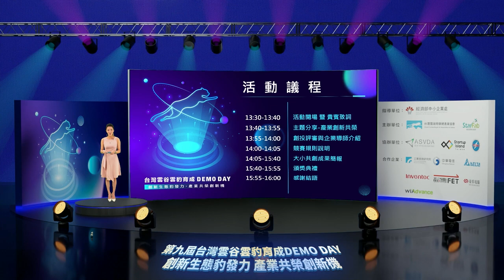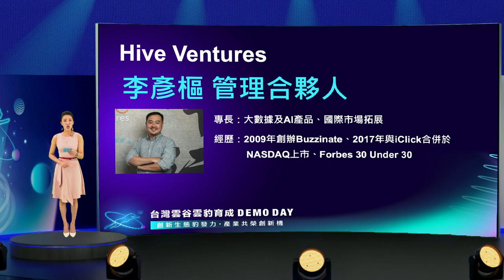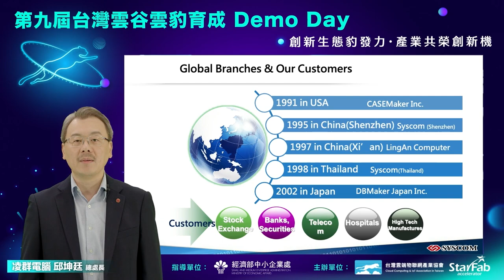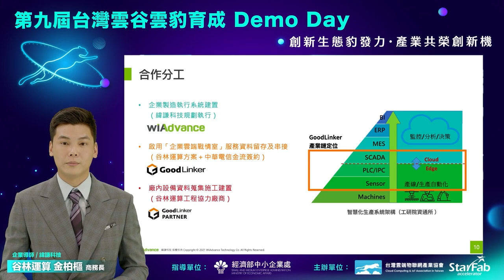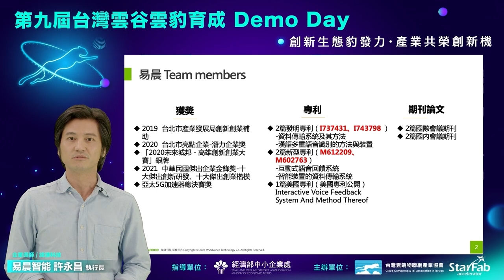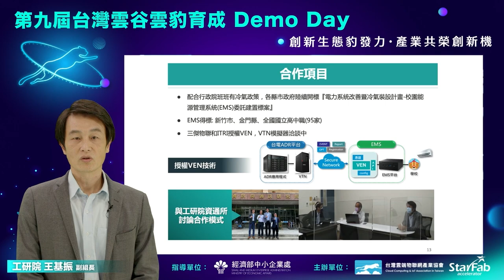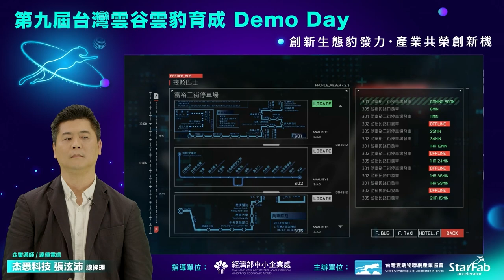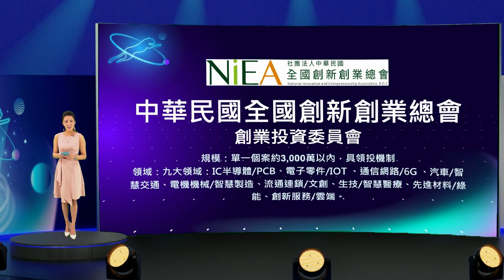台灣雲谷雲豹育成 第九屆 Demo Day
台灣雲端物聯網產業協會（簡稱雲協）與StarFab Accelerator（簡稱 StarFab ）於12月1日首度以線上方式舉辦第九屆 台灣雲谷雲豹育成 （簡稱 雲豹育成 ）Demo Day，10家優秀新創攜手七家企業導師：工研院、中華電信、台達電、英業達、凌羣電腦、遠傳電信、緯謙科技歷經4個月深度的商業合作後，於Demo Day上展現創新成果，最終由 艾陽科技 與企業導師 中華電信 榮獲 體系創新獎， 三傑物聯科技 、 艾陽科技 、 毫米波科技 、 慧穩科技 」榮獲由 ITIC 、 中華開發創新加速器 、 蜂行資本 ( HiveVentures )、 全國創新創業總會 四大創投導師頒立之 投資人獎 ， AIdea 奪得今年首創的 網路人氣獎 ，此次活動累計共促成高達六千萬的 投資意向 予新創！

【影片時間軸】
一、活動開場 0:10
二、貴賓致詞
- 台灣雲端物聯網產業協會 李世光 理事長 2:06
- 台灣區電機電子工業同業公會 李詩欽 理事長 7:00
- 台灣雲端物聯網產業協會 闕志克 秘書長 暨 雲豹育成計畫主持人 11:38

三、主題分享-產業創新共榮
- StarFab Accelerator 劉晏蓉 董事長 13:28

四、創投評審介紹  18:35

五、企業導師介紹  20:55

六、競賽規則說明  22:06

七、大小共創成果簡報
0. 企業導師打氣 24:28
1. 米菲多媒體 （企業導師：台達電）26:47
2. AIdea （企業導師：凌群電腦）36:01
3. 谷林運算 （企業導師：緯謙科技）46:44
4. 慧穩科技 （企業導師：緯謙科技）56:38
5. 昌泰科醫 （企業導師：緯謙科技）1:04:05
6. 易晨智能 （企業導師：緯謙科技）1:09:31
7. 三傑物聯 （企業導師：工研院）1:19:59
8. 毫米波科技 （企業導師：工研院）1:28:25
9. 杰悉科技 （企業導師：遠傳電信）1:37:19
10. 艾陽科技 （企業導師：中華電信）1:47:56

八、頒獎典禮與感謝結語 1:59:16
- 投資人獎 三傑物聯科技 、 艾陽科技 、 毫米波科技 、
- 體系創新獎 冠軍